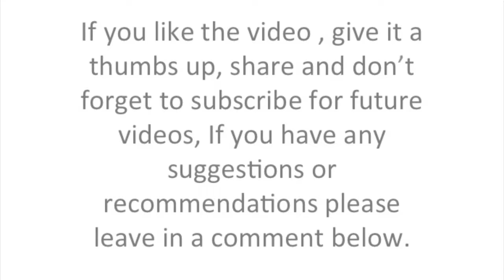Salman Khan at IIFA 2017 LATEST VIDEO SINGING MAIN HOON HERO TERA bollywood news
LATEST IIFA 2017 VIDEOS
Salman Khan at IIFA 2017 LATEST VIDEO SINGING DHAMAAL

The 2017 IIFA Awards, officially known as the 18th International Indian Film Academy Awards ceremony, presented by the International Indian Film Academy honoring the best Hindi films of 2016, occurred in East Rutherford, New Jersey on 14–15 July 2017. It is the first time that the awards held there.

Winners and Nominees[edit]
Best Film[4] Best Director
Neerja
Ae Dil Hai Mushkil
M.S. Dhoni: The Untold Story
Pink
Sultan
Udta Punjab
Aniruddha Roy Chowdhury for Pink
Abhishek Chaubey for Udta Punjab
Ali Abbas Zafar for Sultan
Karan Johar for Ae Dil Hai Mushkil
Ram Madhvani for Neerja
Neeraj Pandey for M.S. Dhoni: The Untold Story
Best Actor In A Leading Role Best Actress In A Leading Role
Shahid Kapoor for Udta Punjab
Amitabh Bachchan for Pink
Ranbir Kapoor for Ae Dil Hai Mushkil
Sushant Singh Rajput for M.S. Dhoni: The Untold Story
Salman Khan for Sultan
Shah Rukh Khan for Fan
Alia Bhatt for Udta Punjab
Alia Bhatt for Dear Zindagi
Anushka Sharma for Ae Dil Hai Mushkil
Sonam Kapoor for Neerja
Taapsee Pannu for Pink
Best Actor In A Supporting Role Best Actress In A Supporting Role
Anupam Kher for M.S. Dhoni: The Untold Story
Rajat Kapoor for Kapoor & Sons
Rishi Kapoor for Kapoor & Sons
Amitabh Bachchan for Wazir
Rajkummar Rao for Aligarh
Shabana Azmi for Neerja
Ratna Pathak Shah for Kapoor & Sons
Disha Patani for M.S. Dhoni: The Untold Story
Richa Chadda for Sarbjit
Andrea Tariang for Pink
Best Performance in a Comic Role Best Performance in a Negative Role
Varun Dhawan for Dishoom
Jimmy Shergill for Happy Bhag Jayegi
Jim Sarbh for Neerja
Neil Nitin Mukesh for Wazir

Musical awards[edit]
Best Music Direction Best Lyrics
Ae Dil Hai Mushkil – Pritam Chakraborty
Udta Punjab – Amit Trivedi
M.S. Dhoni: The Untold Story – Amaal Mallik
"Channa Mereya" from Ae Dil Hai Mushkil – Amitabh Bhattacharya
"Aave Re Hitchki" from Mirzya – Gulzar
"Tu Chal" from Pink – Tanveer Ghazi
Best Male Playback Singer Best Female Playback Singer
Amit Mishra for "Bulleya" – Ae Dil Hai Mushkil
Armaan Malik' for "Besabriyaan" – M.S. Dhoni: The Untold Story
Arijit Singh for "Channa Mereya" – Ae Dil Hai Mushkil
Diljit Dosanjh for "Ikk Kudi" - Udta Punjab
Tulsi Kumar for "Soch Na Sake" – Airlift
Kanika Kapoor for "Da Da Dasse" – Udta Punjab
Neha Bhasin for "Jag Ghoomeya" - Sultan
Best Sound Design Best Background Score
Pranav Shukla – Mirzya
Pritam Chakraborty - Ae Dil Hai Mushkil

Jump up ^ "IIFA 2017: Awards return to US, New York hosted its 18th edition in July". The Indian Express. 12 April 2017. Retrieved 26 May 2017.
Jump up ^ "IIFA returns to US: New York to host 18th edition of Bollywood award show". Firstpost. 12 April 2017. Retrieved 26 May 2017.
Jump up ^ "18th IIFA Awards 2017 – Entertainment Blog and Guide". entertainmentbng.com. Retrieved 26 May 2017.